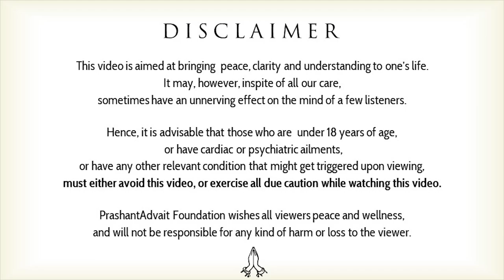How to get rid of dependencies in life? || Acharya Prashant, with youth (2015)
Context:
Why we are so Dependent on Someone or Something?
What are our Needs?
How to become Independent?